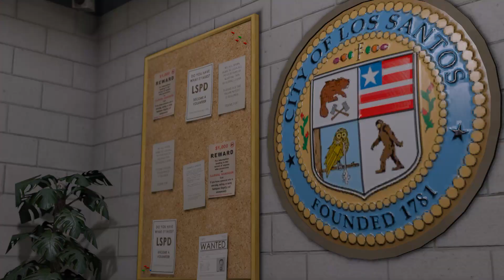LSPD Gang Task Force (Rockstar Editor LSPDFR)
Back again with another LSPDFR video, this time we take a look into the day and night routine of the LSPD Gang Task Force.